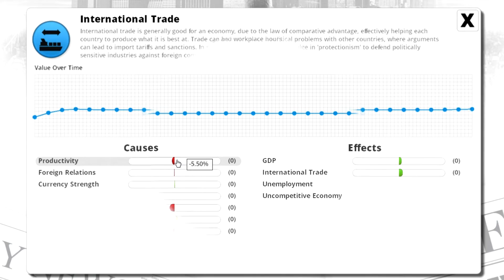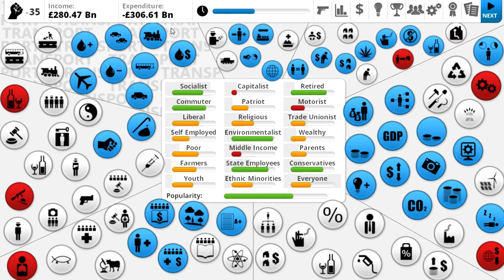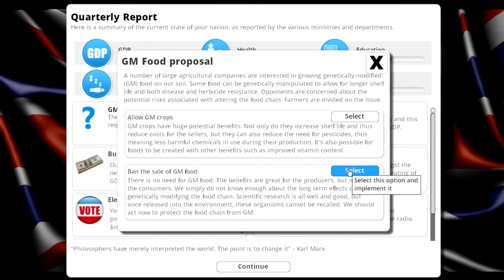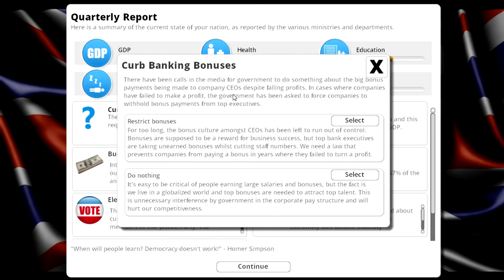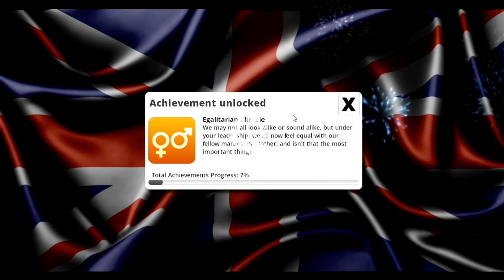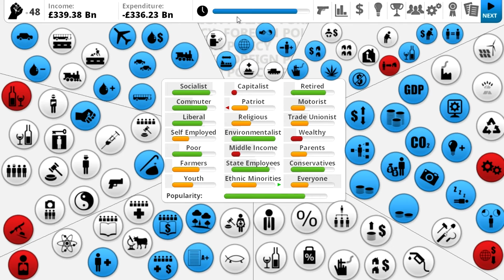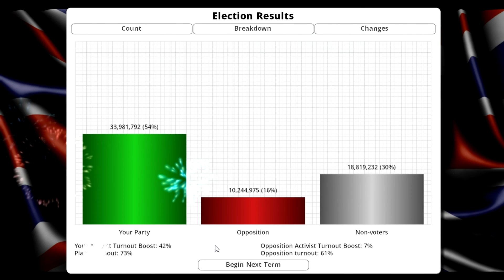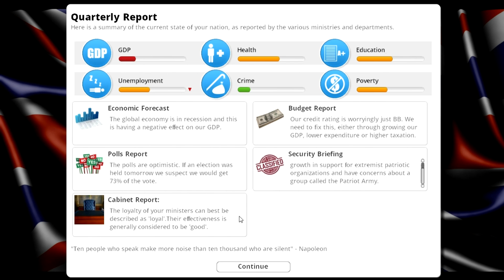Let's Play: Democracy 3 - United Kingdom - Part 2 - Reforming the country!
Welcome to Democracy 3, a political game, where depending on the choices you make you can reform a country to a better or even worse place, but remember if you don't get re-elected its game over! In this series I'm in charge of the United Kingdom (UK) together with Okhura.